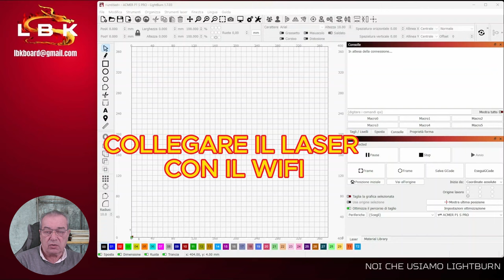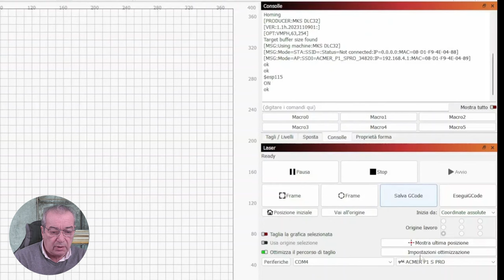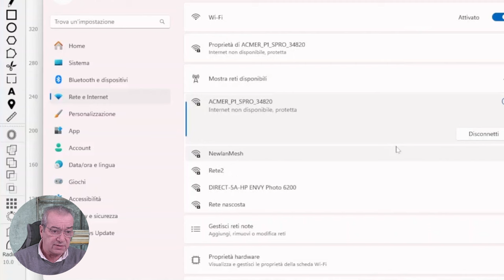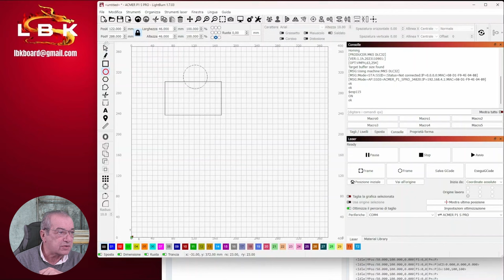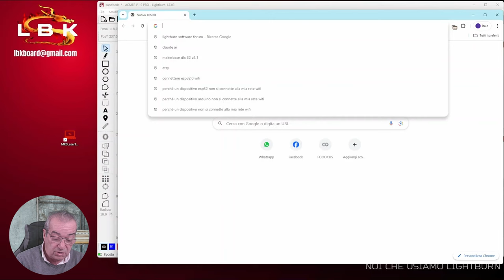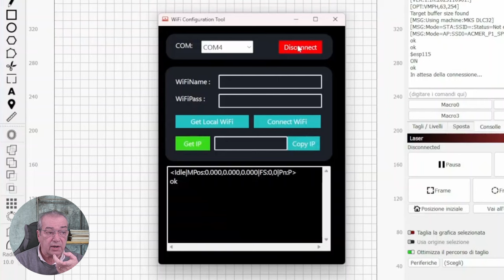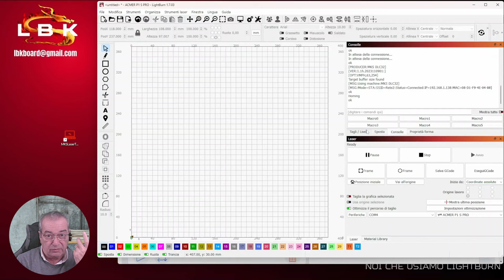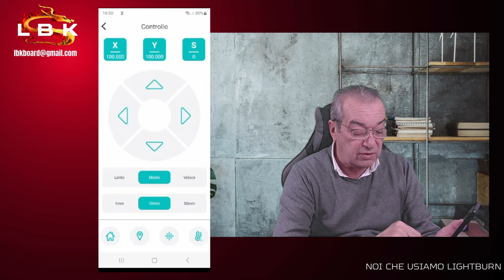LASER & WiFI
In  questo video andremo a vedere come collegare il nostro laser al computer tramite WiFi, per poter lavorare i nostri progetti direttamente con il laser, senza un collegamento tramite cavo USB.
Verranno spiegati i collegamenti WiFi tramite Access Point, o tramite la nostra rete WiFi di casa o d'ufficio.

Link AliExpress per ACMER P1S